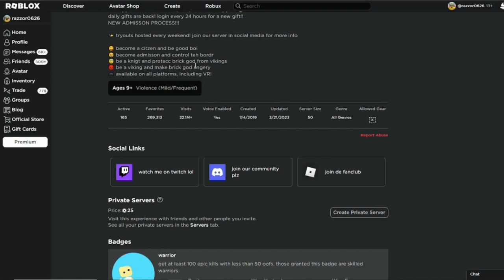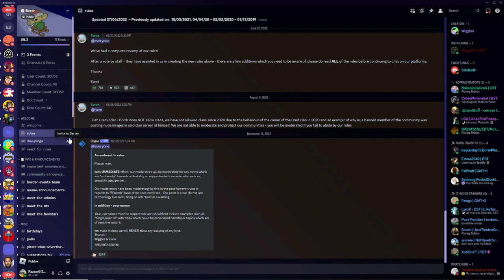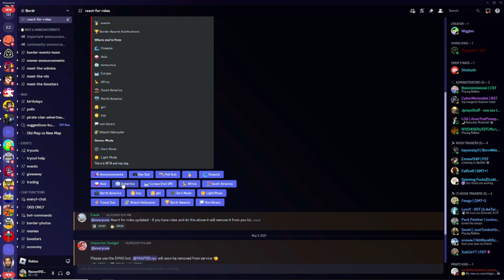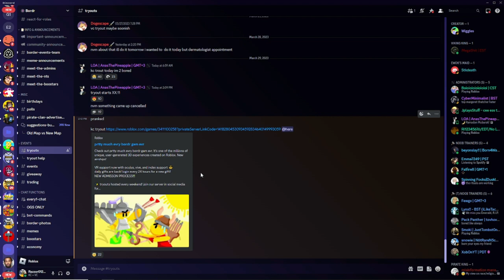PMEBGE | How to be Knigt Commander 2023 Legacy Tryout Edition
how kay cee?

Play the Game Here!